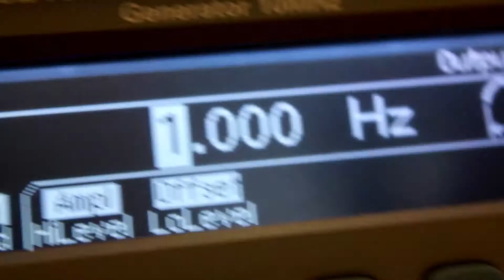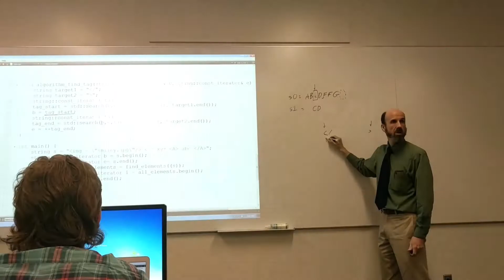Trine University - Electrical Engineering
Created for the 2018 Engineering Week student video competition. Video by Braden Hale '19 and voiced by Ike Sheehan '21.